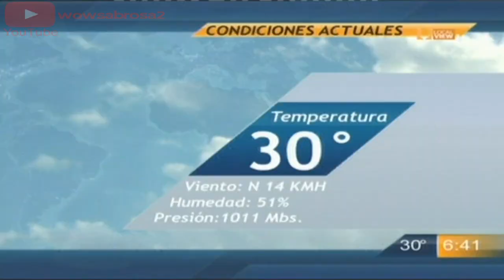Gaby Lozoya - 14 de Agosto de 2014